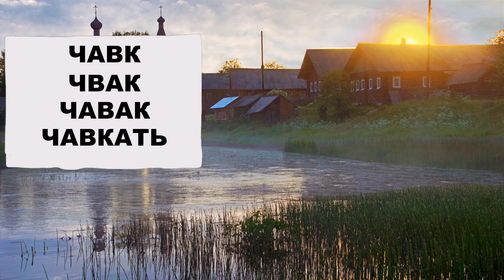Урок 28. Жизнь на Реке. Русская Школа Русского Языка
Жизнь на Реке - Урок 2️⃣8️⃣
✴️ Как обустраивали свою жизнь и быт наши предки на берегах рек. Каких первых животных 🐕🐏🐄 и какого дракона 🐉 приручил человек.
- Что такое Змей-Горыныч.
- Как злаковые растения🌾 повлияли на жизнь человека и какие слова произошли от этих растений.
- Что изначально считалось Хлебом 🍞
- Где и кем создавалась наука. Чем наука отличается от "Ясны".
✔️Изучайте Русский язык вместе с нами.
Делитесь видеоуроками с друзьями и близкими.
Комментируйте, ставьте добро 👍🏻 все, кто считает важным и полезным то, что мы делаем!

Над выпуском урока работали:
Е.М. Гай
С.Ю. Архипов
П.Н. Косых (предоставил несколько авторских фотографий)
С.А. Молодовский
А.В. Никитенко
Л.В. Архипова
Т.И. Куценко
Виталий Владимирович Сундаков не принимал участия в создании этого урока, но Институт русского языка "ЯСНА" выражает огромную благодарность за участие в выпуске уроков с 1 по 26!